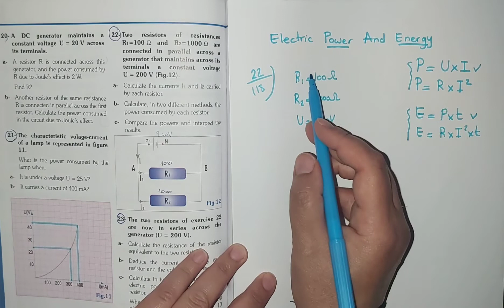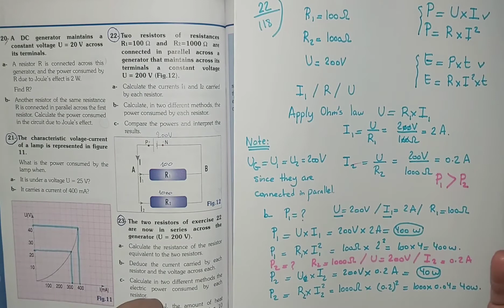Power&Energy Ex.22 Pg.118#grade9